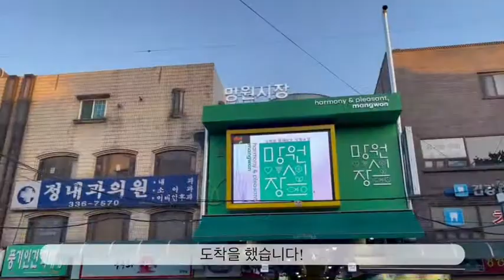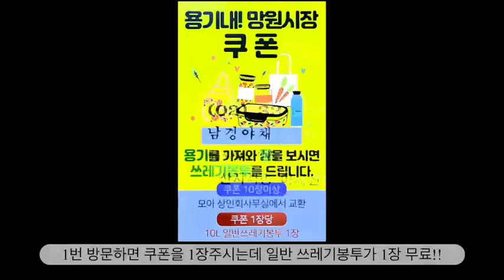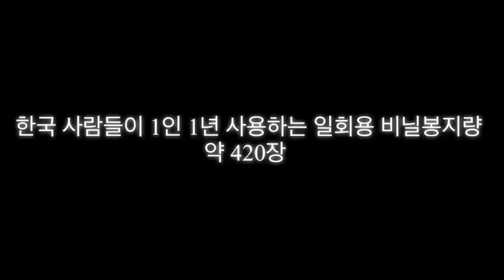용기내_승구 :) 플플캠페인 2회차, 행동인증완료!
VRI String Quartet의 환경보호 행동Action 프로젝트! 6월 한달동안 6회에 걸쳐 진행됩니다.
🌿온라인행동토론회&감상회 5회🌿
6월7일(월),8일(화),15일(화),21일(월),22일(화)
시간 : 모두 저녁 8시!
장소 :  VSQ_VRI String Quartet  유튜브 채널💚
🌿대면 공연 1회 🌿
6월26일(토) 오후4시 인천아트플랫폼 C동 공연장
40명 선착순 예약자 한정
🌿6월 26일 공연예약방법🌿
1. 인스타그램DM
2. 카카오톡 채널 ´브리스트링퀄텟VSQ’

공연문의는 편하게 DM 주세요!